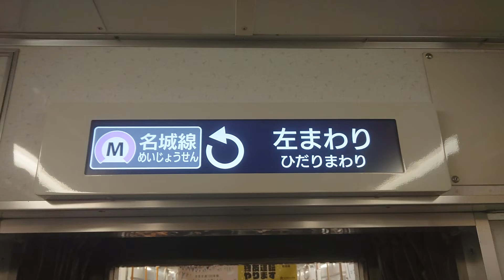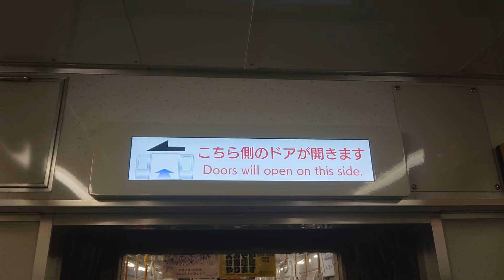名古屋市交通局名古屋市営地下鉄名城線２０００形パッとビジョンＬＣＤ次は矢場町から上前津まで日立製作所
動画投稿フルハイビジョン原則として撮影機材ＳＯＮＹＸＰＲｌＡスマホで撮影してます名古屋市交通局名古屋市営地下鉄名城線２０００形パッとビジョンＬＣＤ次は矢場町から上前津まで日立製作所僕の１億チャンネル登録よろしくお願いいたします僕の１億再生回数よろしくお願いいたします